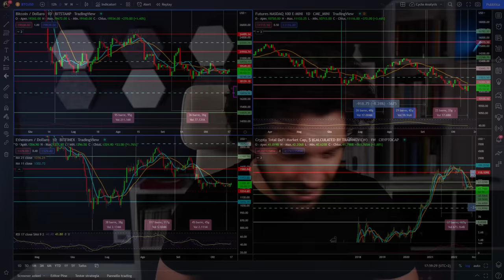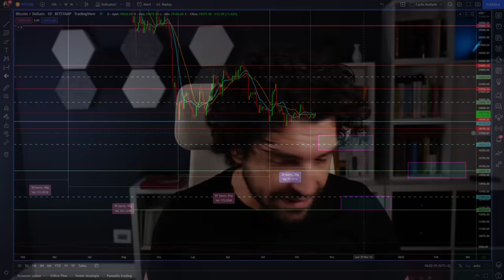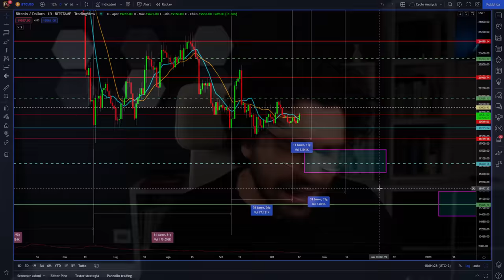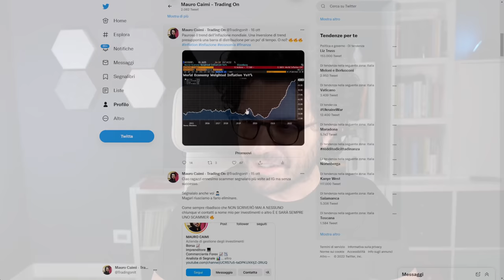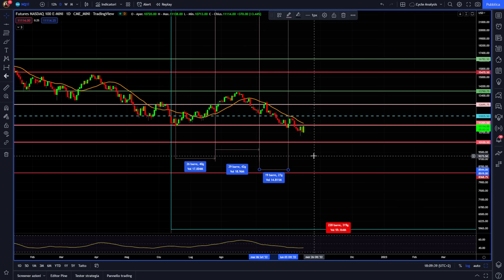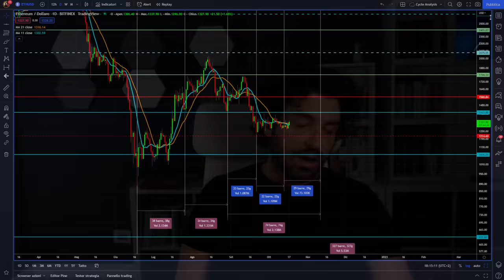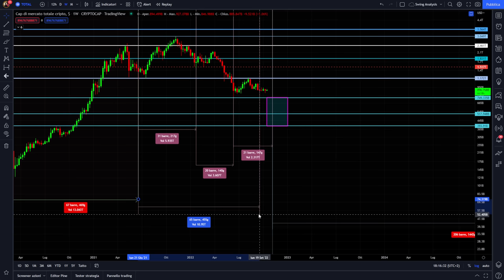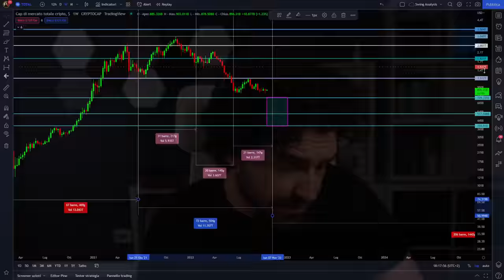BITCOIN e CRYPTO È QUESTA la mia POSIZIONE ATTUALE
Inizia una nuova settimana sui mercati e Bitcoin Crypto e Nasdaq 100 stanno recuperando.
Quando durerà questa nuova fase di recupero? questa la mia attuale posizione. Analisi ciclica e tecnica dei mercati finanziari.
Buona visione.

00:00 Intro
02:00 Bitcoin conference Amsterdam non mi è piaciuta!
05:20 Analisi ciclica Bitcoin
08:00 La mia posizione su Bitcoin
13:00 Il trend dell'inflazione non inverte
15:00 Analisi ciclica Nasdaq100
18:00 Analisi ciclica Ethereum
21:00 Analisi ciclica total market cap Crypto

LA MIA ATTREZZATURA VIDEO: